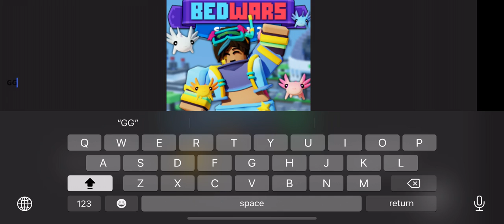Playing bedwars with the homies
There not my homies actually lol 🥶🥶🥶